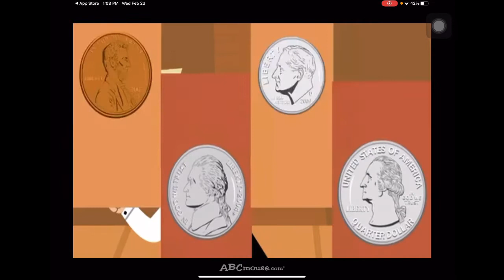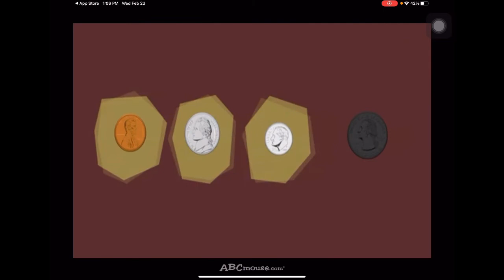Coins song reverse